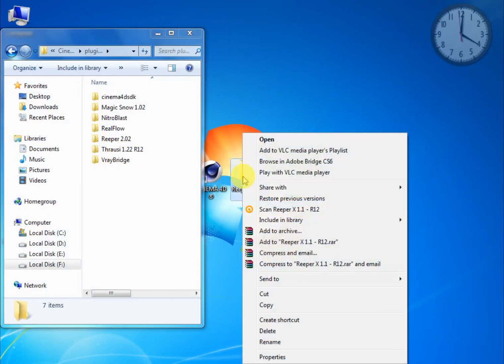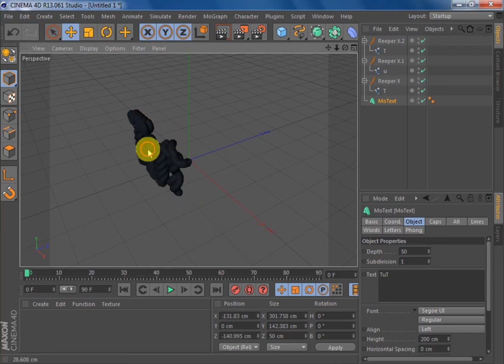How to install Reeper X Plugin in Cinema 4D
Decent Chamuli Graphics